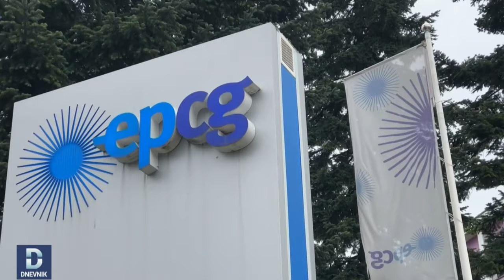DNEVNIK: Željezara posluje s minusom, rješenje vide u proizvodnji čelika